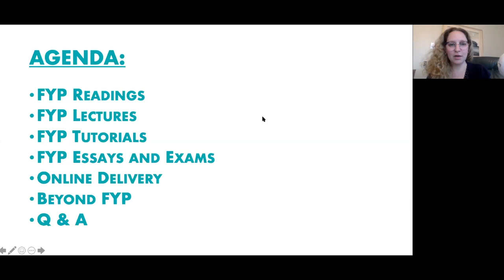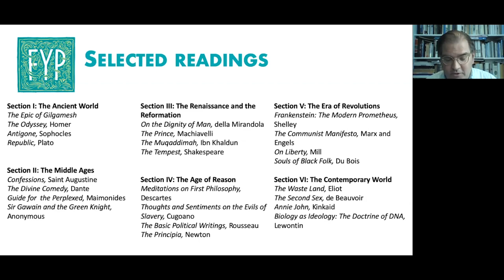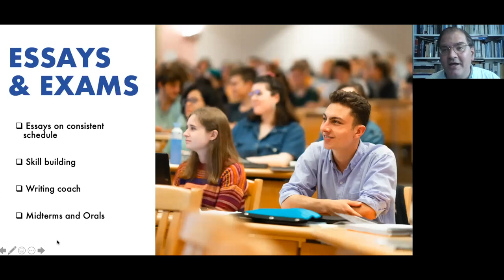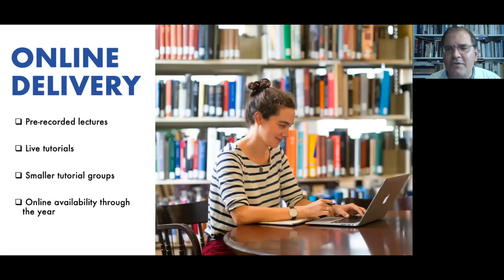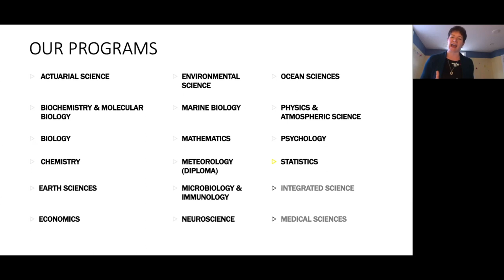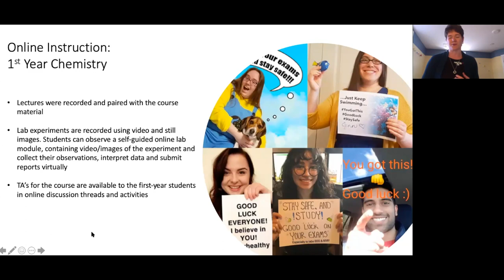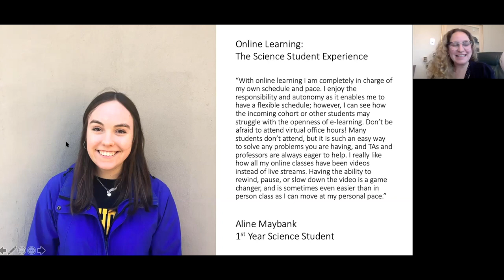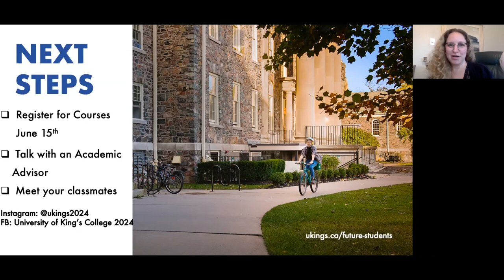FYP 101 Webinar for Science Students | University of King's College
The Foundation Year Program (FYP) is carefully designed to set you up for success and prepare you for the rest of your degree. Every aspect of the program, from the books you’ll read, to the essays you’ll write, to the small class size in your tutorial group, is tailored to help you build skills that will carry you through the rest of your degree at King’s and Dalhousie.

In this FYP 101 Webinar for science students,  you'll learn more about the structure of FYP, the online delivery of the program, the assignments you’ll do, and what to expect. FYP is just the starting point of your degree at King’s and Dal. In these webinars, you’ll also learn more about FYP’s role within your degree and hear from professors in the Faculty of Arts and Social Sciences, Faculty of Science, and School of Journalism.